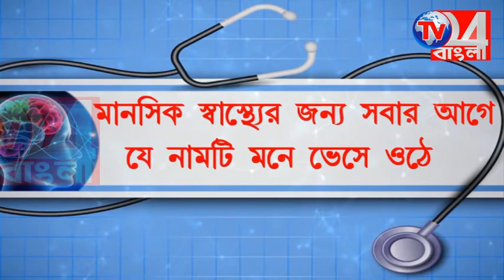হাতবদলের আগে আ*গ্নেয়া*স্ত সহ পুলিশের জালে যুবক